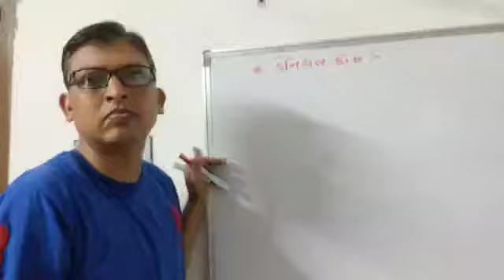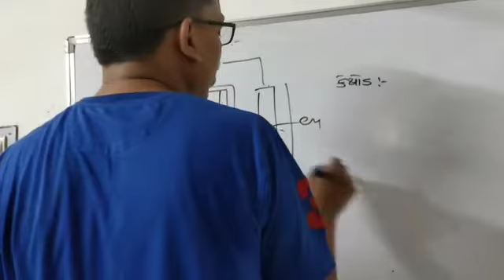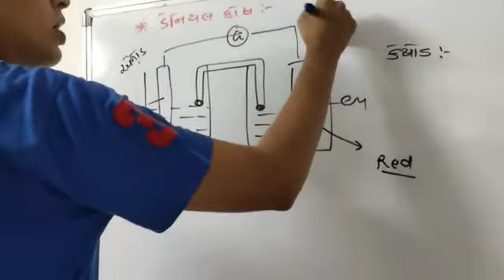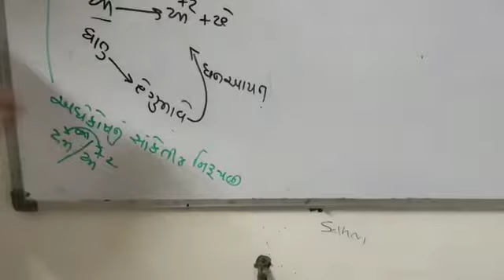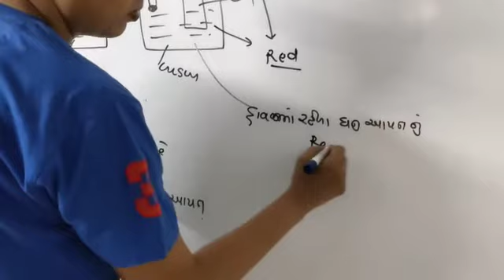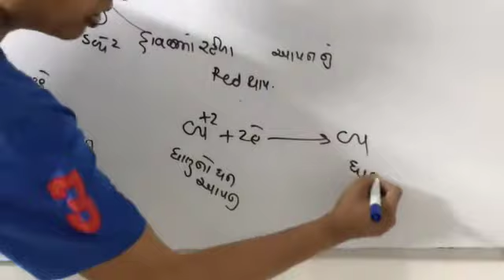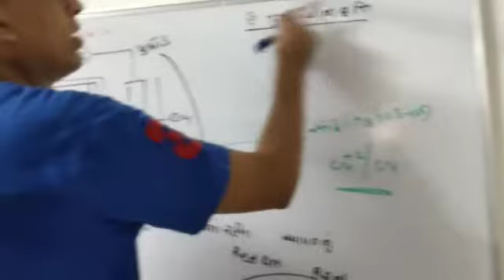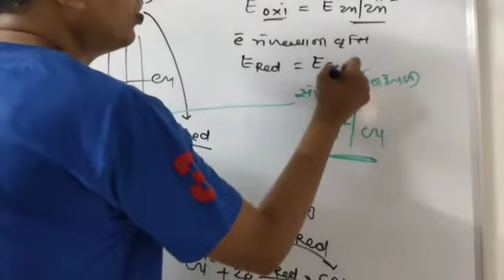(L-6) Introduction of deniul cell part 1